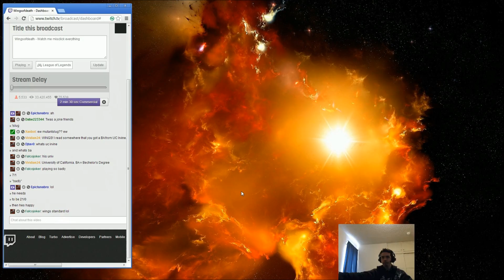Wingsofdeath - Caitlin ADC (Diamond I)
Wingsofdeathx plays Caitlin ADC vs Ezreal